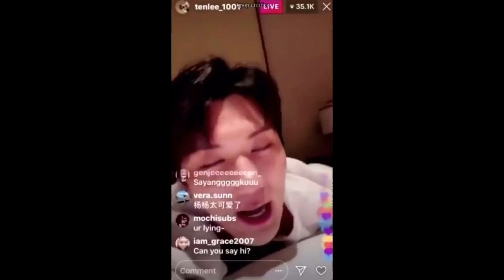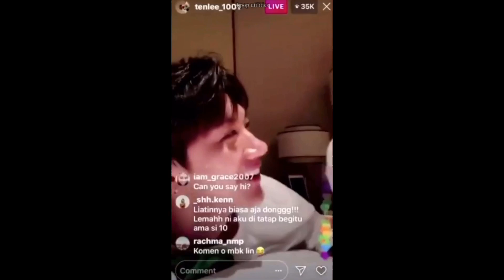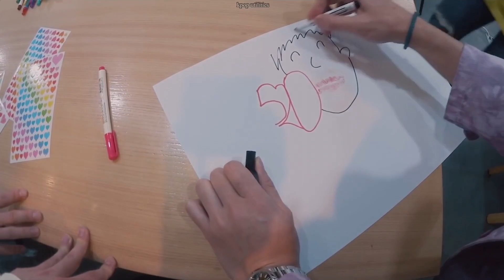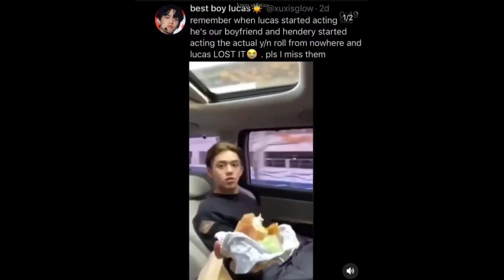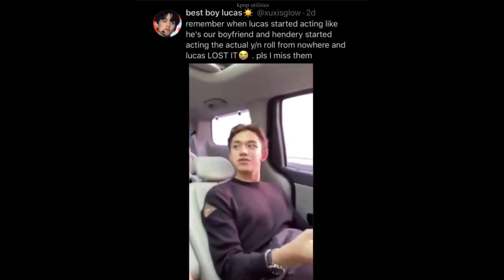WayV moments bc I miss them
Feel like WayV doesn’t get enough appreciation so here goes this :))
Socials~
(Channel name changed to 'Bubbly Hyuck')